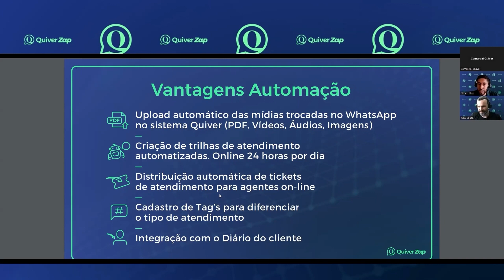[QUIVER CORTES] Automação: As vantagens da integração do WhatsApp com o sistema da corretora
Confira a seleção de cortes completa e outras edições!